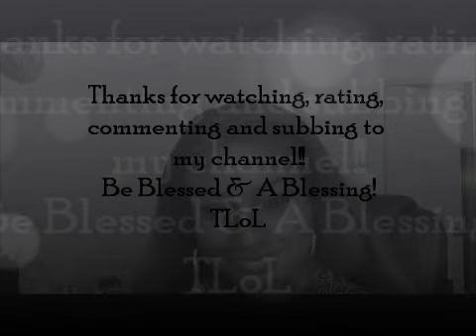The "Enter Me" Lace Wig Giveaway=CLOSED